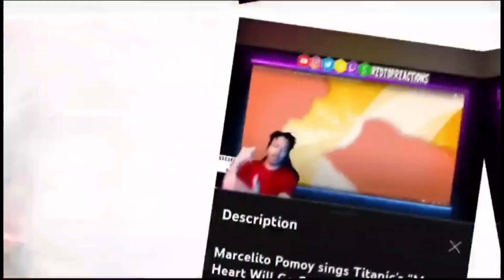King Von - Robberies | Reaction